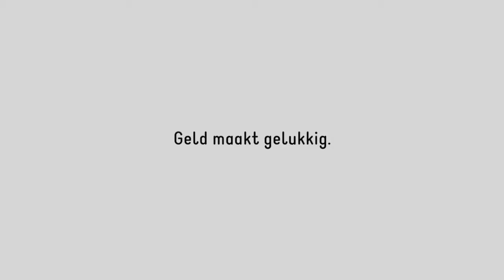Don Bosco India: Geld